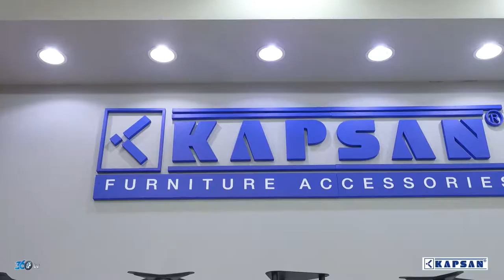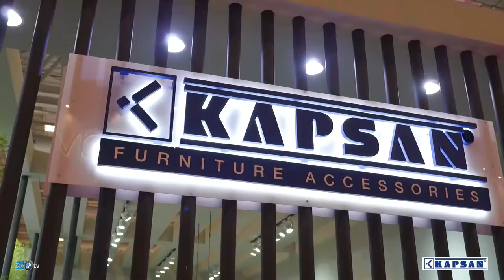Kapsan - Woodtech Fuarı 2019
Kapsan için Tüyap WoodTech 2019 fuarında hazırlamış olduğumuz fuar tanıtım filmi.